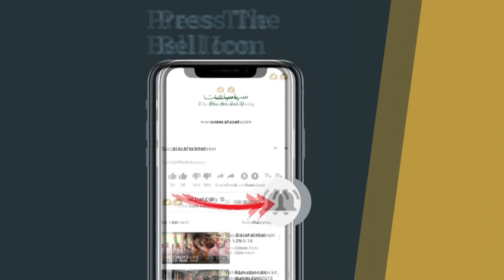Sufi Ulema urges Government to provide cattle for Bakrid